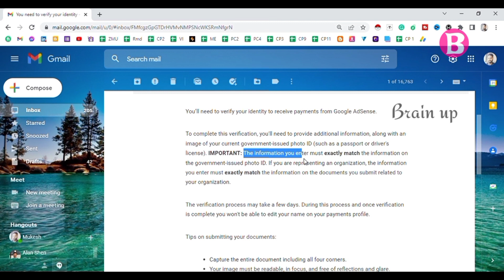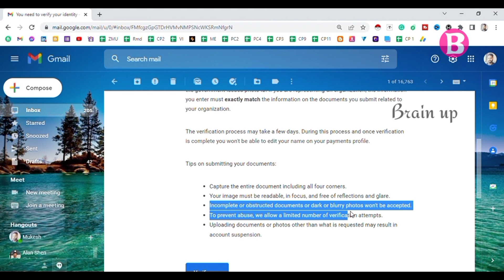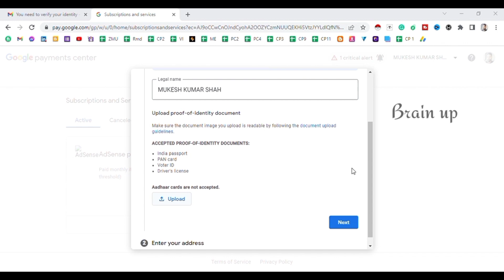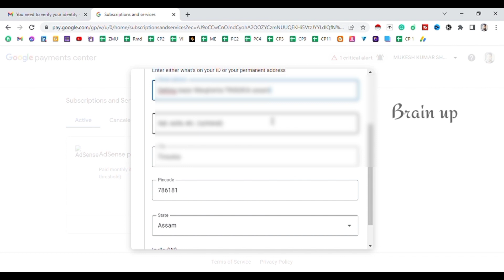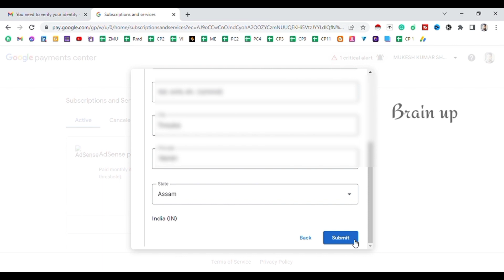AdSense Identity Verification | Google AdSense Verify Your Identity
AdSense Identity Verification | Google AdSense Verify Your Identity  @Brain Up
How To Do Google Adsense Identity Verification In 2022

Hello Viewer in this video I have shown how to Verify google adsense identity , or you can say adsense identity verification in google adsense account. I have shown here the steps to verify your google adsense account with simple steps and clear information Must watch the video.

If you guys are having issue in verifying your google adsende account to receive you payments from youtube. Mush watch this video it will much helpful for the beginners who don't know how to verify google adsense with pan card. In this video I have shown how to verify the google adesne account with the help of pan  card and verification was done successful.

If any one don't know what to do after youtube channel monetization and how too apply for monetization and also how to earn money from youtube by adding ads and doing ads settings I have created a video regarding this topic you much visit my playlist to have the access of those videos .

Here I showed adsense identity verification with pan card, You can use Pan card, voter card, passport, Driving licence to verify your google adsense account in India to recevice payment. Keep watcing.

 ⏲️Time Stamps⏲️
00:00 Intro , How To Do Google Adsense Identity Verification In 2022
00:10 Important talks regarding adsense identity verification
04:28 Showing the process of adsense identity verification
05:07 Tips How to share the Document to get verified in adsense
05:35 Steps to verify Google adesene identity
08:15  Identity verification successful in google adsense
08:47  More Talks about the process of verification of identity in Adsense
09:33 Thank you, goodbye, and please SUBSCRIBE

Watch our latest video=  @Brain Up
🎬 Production Credits

✍️ Edited by:  @Brain Up
📷 Filmed by:  @Brain Up
💡 Produced by:  @Brain Up
ℹ️ Video Title: AdSense Identity Verification | Google AdSense Verify Your Identity
▶️ Other Similar Content:

📜 About Brain Up
My Name is Mukesh and I am From India. I mostly create videos related to online earning. I am a Level 2  seller on Fiverr. Basically, I created this channel to share my knowledge as much as I know I like to share with my viewers so that they as can apply the tips and tricks and make money online in some of the freelancing websites like Fiverr, Upwork, Guru. etc. I hope I am been helpful to my viewers and I would like to share more in the upcoming days with more interesting videos.

adsense identity verification google adsense verify your identity adsense identity verification failed 3 times google adsense identity verification 2022 google adsense identity verification pan card se 2022 adsense verify 2022